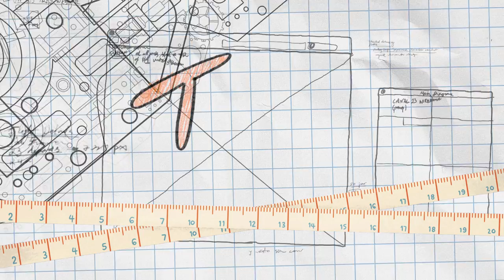เซอร์ไพรส์ทำแพนเค้ก แจกงานวันเกิดหมวยเขื่อน | TKP Weekends [Week7] ( Eng Th Sub )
งานวันเกิดหมวยเขื่อนทั้งที นอกจากมาร้องเพลงแล้ว ป๊อปปี้โทโมะยังขอมาเซอร์ไพรส์ทุกคนด้วยการเสิร์ฟแพนเค้กทำเอง ที่ออกแบบและวาดตามสั่งพิเศษเพื่อหมวยเขื่อนโดยเฉพาะ จะมีใครรีเควสรูปอะไรบ้าง ผลงานจะเป็นยังไง ตามไปดูกันเลย